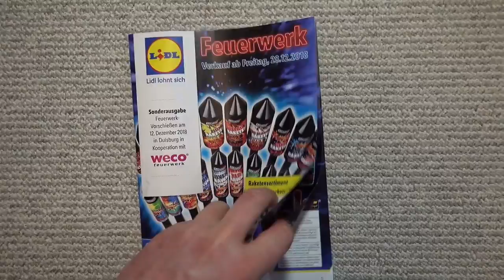WECO SHOCK ATTACK | TOP LIDL BATTERIE❗👌 | XXL BATTERIE | 19,99€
Weco kann doch wenn sie wollen. Für mich eine der besten Batterien im Discounter. Kaufempfehlun!